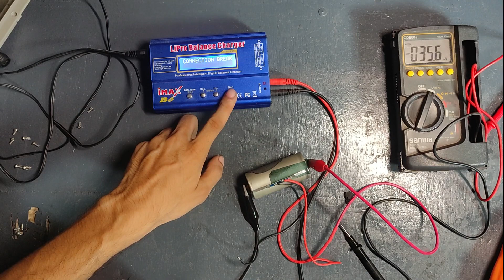SOLAR FLOODLIGHT REPAIR| NOT TURNING ON| INDOOR TYPE